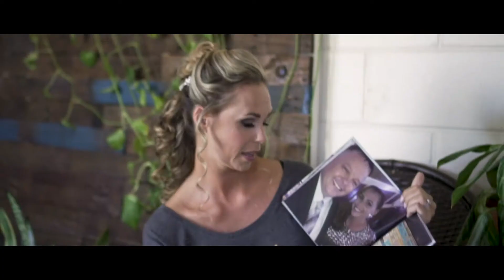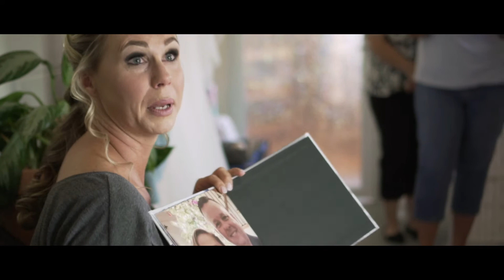The Wedding of Rodney & Rae | Rockledge Gardens Wedding | Rockledge, FL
The Wedding of Rodney & Rae at Rockledge Gardens Wedding in Rockledge, FL

Love what you see? I am now booking for 2022 & 2023, secure your date today! jsvisualsfilm.com